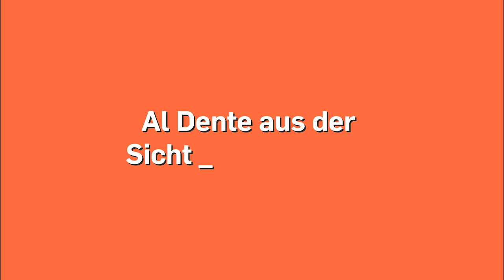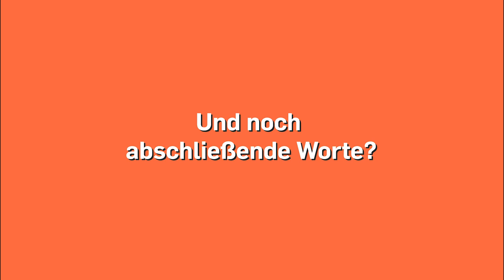Al Dente hautnah! // Max & Leon Edition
❌ WIR SUCHEN DICH - MEDIENGESTALTER*IN BILD & TON ❌

Als offizieller Ausbilder der IHK bilden wir immer wieder junge Talente zum/zur Mediengestalter*in Bild und Ton aus.

Das Besondere bei uns: Von Anfang an bist du Teil vom Team, darfst dein organisatorisches Talent direkt auf Drehs unter Beweis stellen und uns mit deiner Kreativität in den Bereichen Kamera, Ton, Licht und Schnitt umhauen.

Mittendrin statt nur dabei 😎!

DU SOLLST NICHT LANGWEILEN - Unser Motto. Die Al Dente Entertainment GmbH ist eine Filmagentur für Marken und Unternehmen, gegründet 2004 in München. Seit 2017 ist Al Dente exklusiver Film-Partner des F.A.Z.-Instituts und der Plattform Student und Arbeitsmarkt der @LMU.Muenchen.